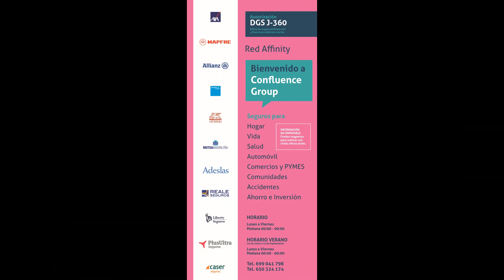Oportunidad casa en venta para obrar en Don Benito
Casa en venta como solar para construir a su gusto.

Tiene 121m2.

Contacto
 Avda. de Córdoba, 170 Don Benito (Badajoz)
 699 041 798 / 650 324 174